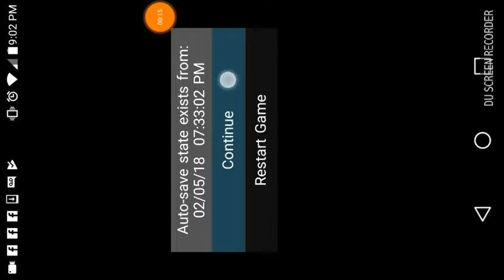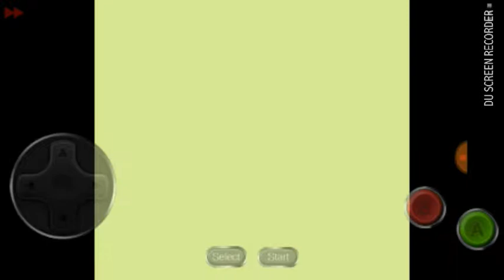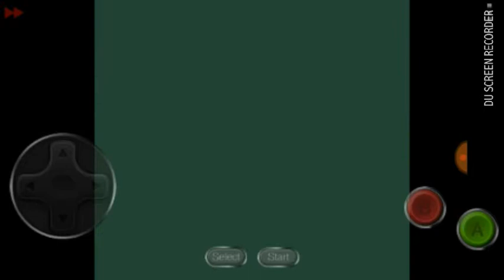Pokemon will u understand by now